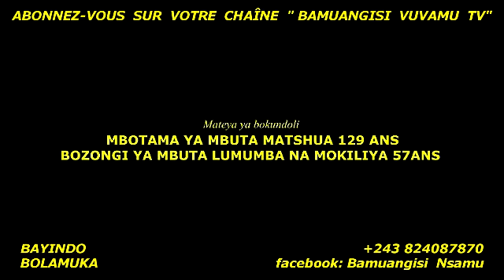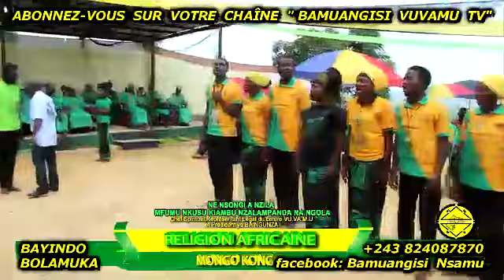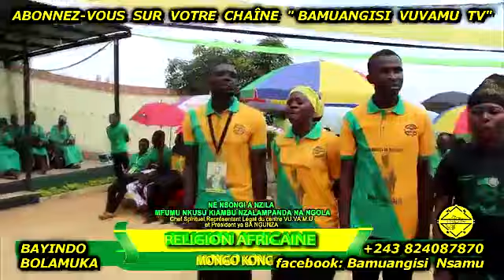LUMUMBA NDE AMEMA LIBABE NA RDC??? VOL 1, BA VERITE YA SOMO YA 1960 EBIMI AWA!!!